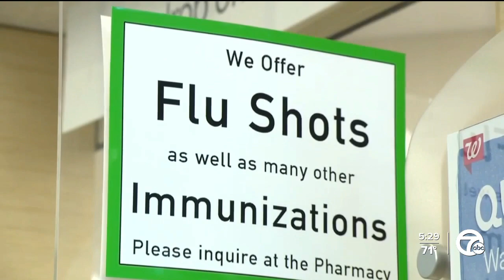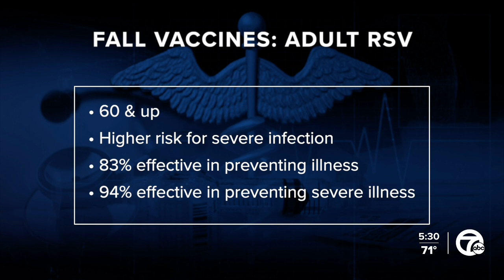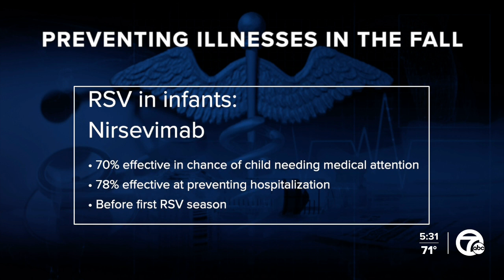States prepare for fall triple threat of respiratory viruses: COVID-19, flu and RSV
State and local health authorities are gearing up for a potential surge in respiratory illnesses this fall.